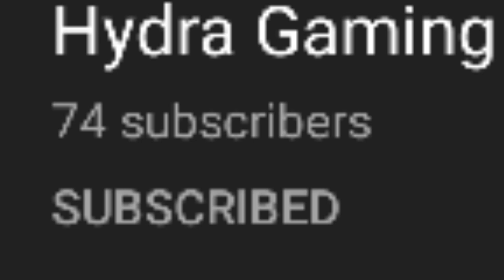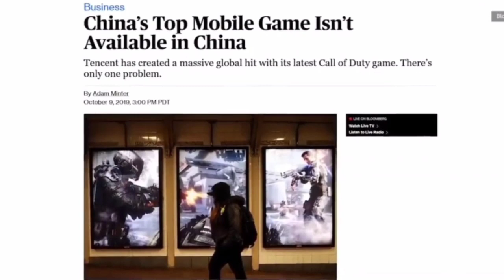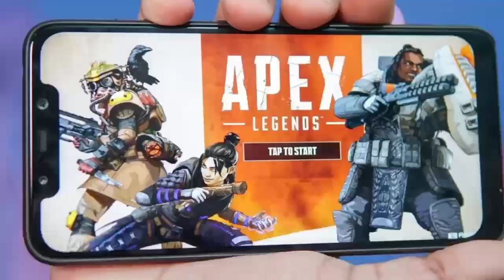Apex Legends Mobile release date is out!! [ Download Beta ]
Ae wassup everyone welcome back to another brand new video so guys today we are going to talk about all leaks and rumors of Apex legends mobile,discuss about it's clone version "era combat" and there is a huge surprise for you guys,so please watch this video till end and don't skip at all..

🎮Gameplay credit - my PlayStation,no copyright gameplay

It's your boy HYDRA signing out...